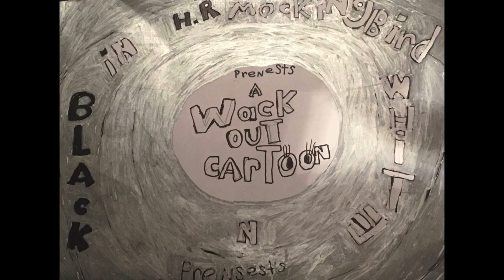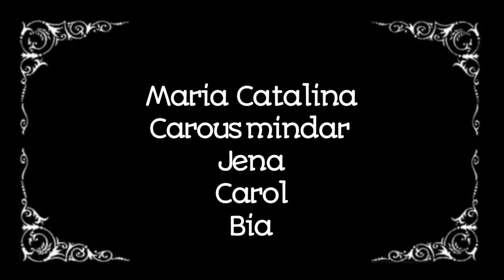Wack out cartoon musical soda malt shop 1 year anniversary